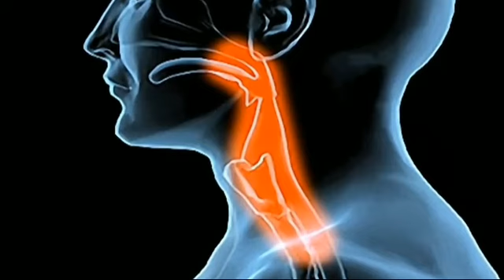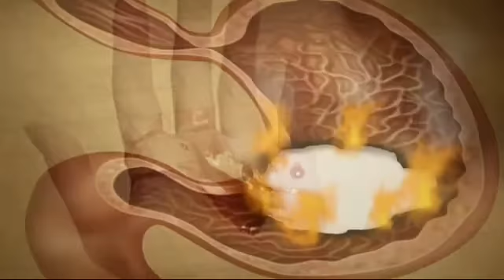Что будет если выпить уксус